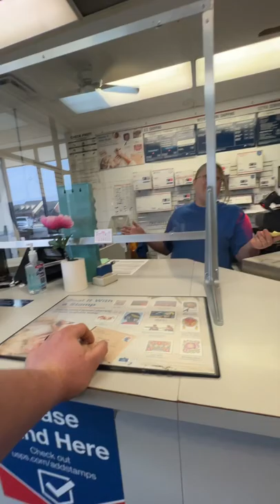Had To Pickup a Giant Wiener From Our PO Box